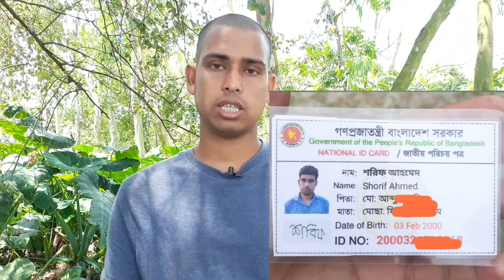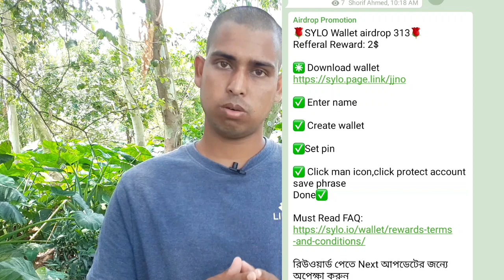অনলাইন থেকে ফ্রিতে টাকা ইনকাম | Free Income Course Episode-1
আসসালামু আলাইকুম-
আজকের ভিডিওতে আপনাদের সাথে শেয়ার করবো কিভাবে অনলাইন থেকে ফ্রিতে টাকা ইনকাম করতে হয়।
আমি টোটাল ৭ টি ভিডিও দিবো।
যদি সবগুলো ভিডিও দেখেন তবে ভালো কিছু পাবেন।
আর হ্যা একটা কথা মনে রাখবেন ধ্যৈর্য এবং সততা এবং কাজ করার মন মানসিকতা থাকতে হবে।